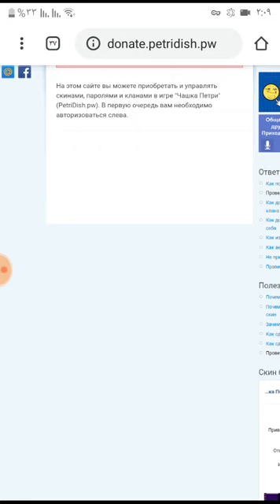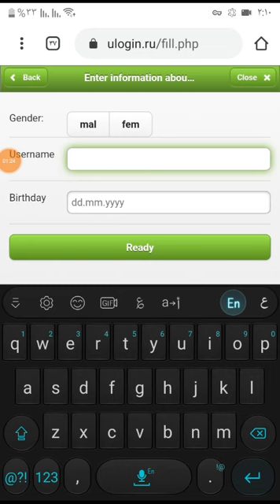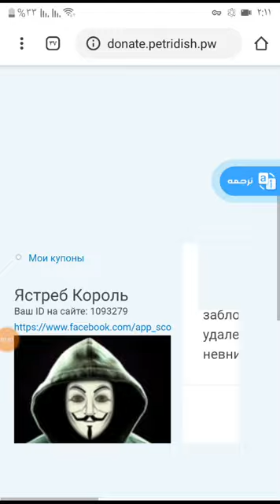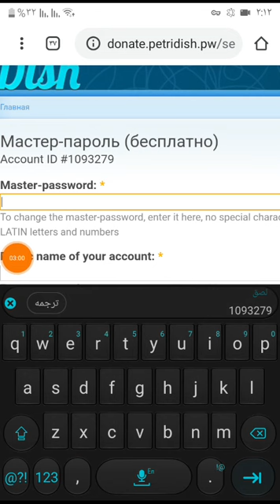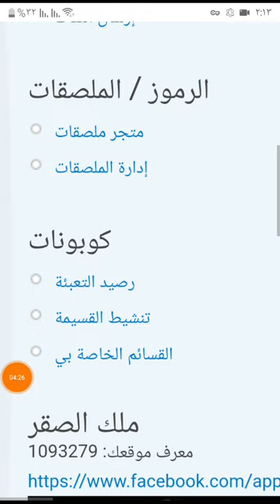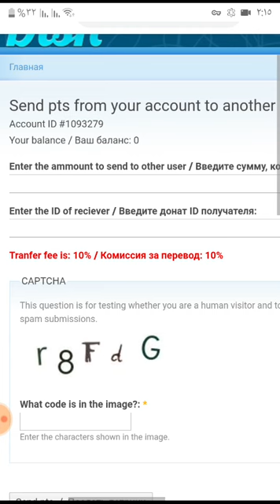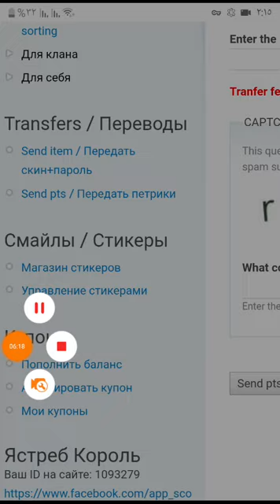كيف تعمل حساب بيتردش برو وكوينز مجانا مسابقه الحق ١٠ فائزين وكيف تفعل كود الربح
شروط المسابقه اشتراك في القناه مع اني مارح اعرف هههههه
وتكتب ال id تاعك وبعد يومين بالكثير رح يكون السحب حبايب قلبي ❤